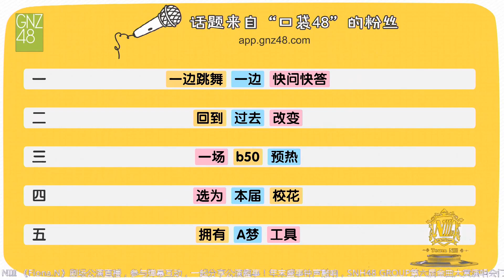【邊跳舞邊快問快答(MC2)】GNZ48 TeamNIII (2019/11/24 Fiona.N 公演)